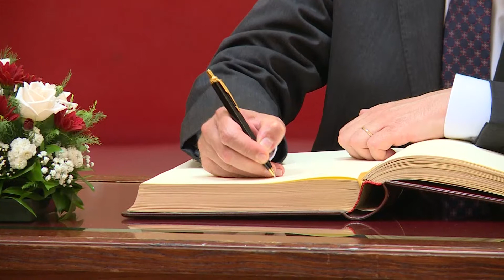Beograd, potpisivanje Okvirnog sporazuma o partnerstvu između Narodnih skupstina Srbije i Mađarske